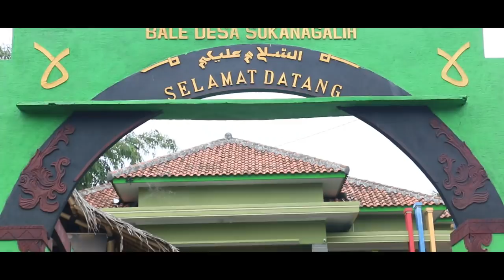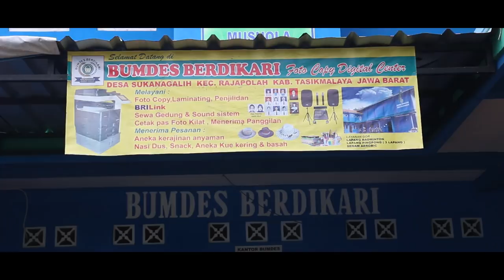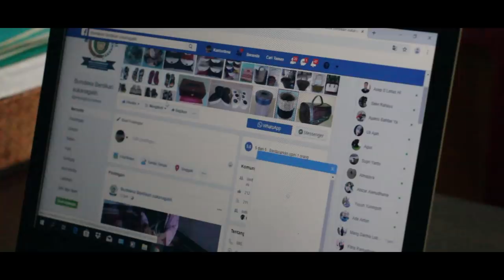Bumdes Berdikari - Desa Sukanagalih Tasikmalaya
Desa Sukanagalih - Bumdes  Berdikarii Desa Sukanagalih

Produksi   : Tim Media Communication & Outreach  BP2DK
Director    : Irman Meilandi
D.O.P         :  Roedy Rustam
Campers  : Uchie , Ogen, Islah

GEAR :
Tripod    - Vanguard